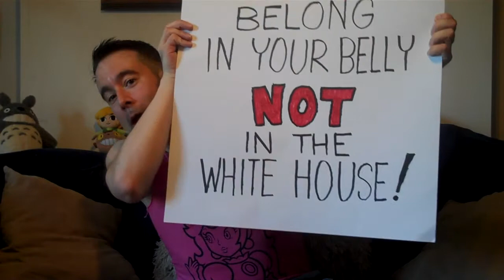Wootini's Gay Gamer Video Podcast #328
Wootini has to shoot this episode quick because he's going to walk with the Gay Geeks of NY in the NYC Pride March! (And he lost some time because at the very last minute he decided to draw up a protest sign to carry along...) But he finished Horizon: Zero Dawn and shares some final thoughts on the experience. But what's next in the gaming queue?